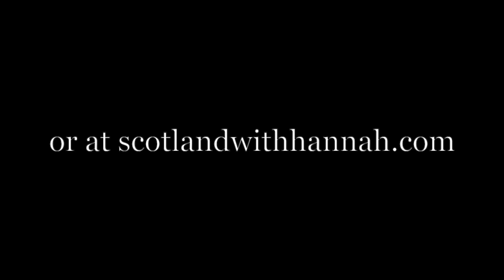Holyrood Park Virtual Tour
Since lockdown means I can't be out doing tours of Scotland, I thought I'd help you explore Edinburgh online! This video tour of Holyrood Park gives you an intro to some of the history and geology of this amazing landscape. While we all have to stay home, take a little trip to Edinburgh in the sunshine – and let me know down below what you'd like to learn about Scotland!